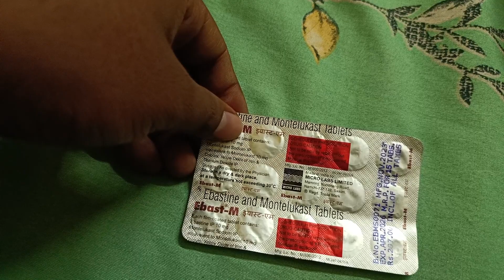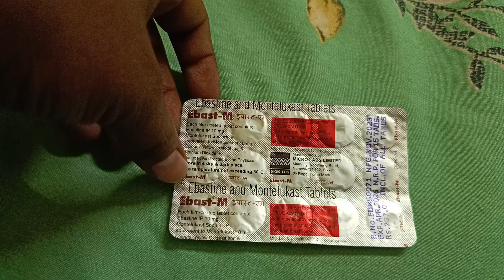Ebastine 10 mg | Ebastine 20 mg uses in hindi | Ebastine tablets ip 20 mg | Ebast 20 mg tab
Ebastine is a second generation antihistamine drug. Ebastine is used to treat several allergic condition.
Ebastine tablet available in two different strength that are
1. Ebatine tablet ip 10 mg
2. Ebastine tablets ip 20 mg
Ebastine tablet brand names
1. Ebanit tablet
2. Ebasure tablet
3. Ebast tablet
4. Ebasil tablet and many other
This video contains information about Ebastine 10 mg | Ebastine 20 mg uses in hindi | Ebastine tablets ip 20 mg | Ebast 20 mg tab including
1. What is ebastine?
2. Ebastine tablet strength
3. Ebastine tablet brand names
4. Ebastine tablet uses in hindi
5. Ebastine tablet side effects
6. Ebastine tablet dosage and many more in hindi